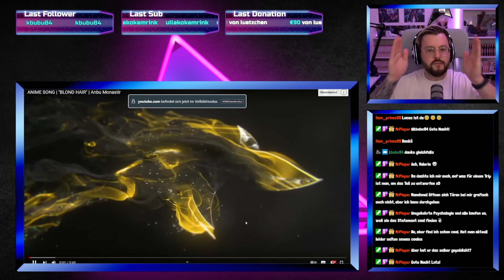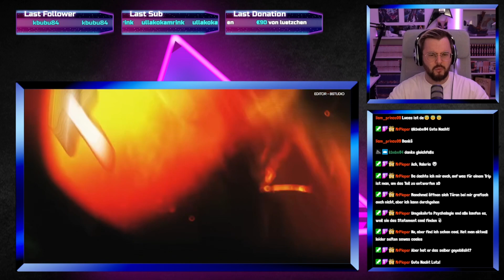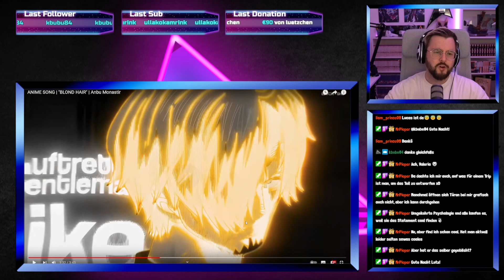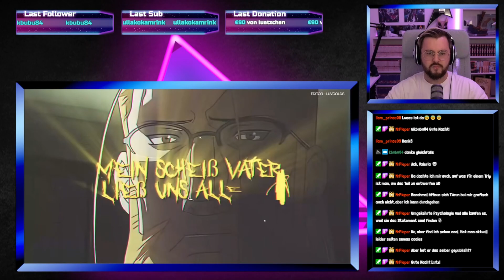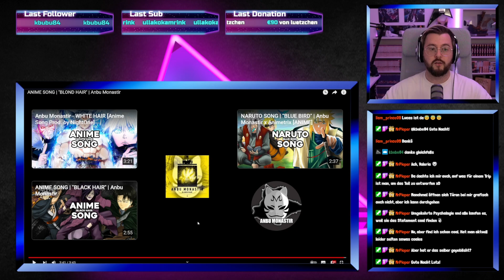Anbu Monastir - BLOND HAIR 🎶 Endless Reaction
🎮 Arnold reagiert auf den Song "Blond Hair" von Anbu Monastir.

💻 Mein Equipment:
- CPU: Intel Core i9-9900k @ 3,6 GHz
- CPU Cooler: Deepcool Castle 280 RGB
- Arbeitsspeicher: 4x8,0 GB Corsair Vengeance RGB PRO DDR4 3600MHz
- Mainboard: ASUS ROG STRIX Z390-F GAMING
- Grafikkarte: ZOTAC RTX 3080 Ti AMP Holo
- Netzteil: be quiet! STRAIGHT POWER 11 750W
- Festplatte(n):
- 250 GB M.2 SSD (Samsung 970 Evo Plus)
- 1 TB SSD (Samsung 860 Pro),  500 GB SSD (Samsung 860 Pro), 4 TB HDD (Toshiba N300 Bulk)
- Gehäuse: Enermax Saberay Advanced ATX
- Maus: Makalu 67
- Tastatur: Mountain Everest 60
- VR-Brille: Pico Neo 3 Link